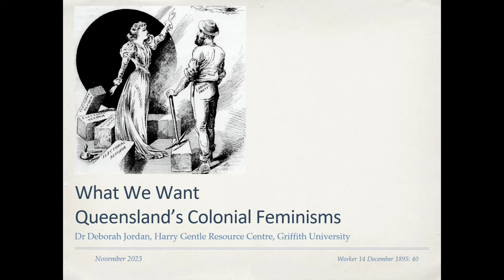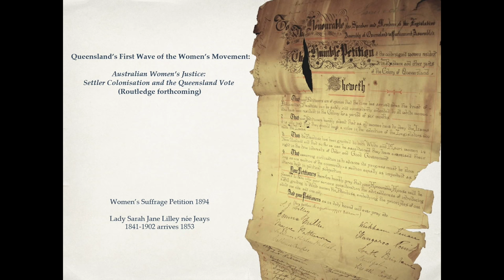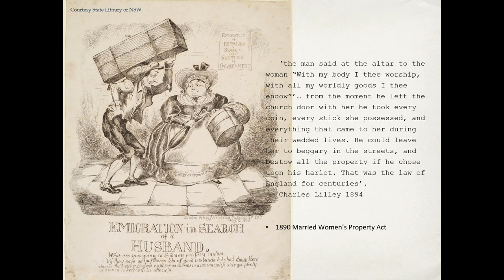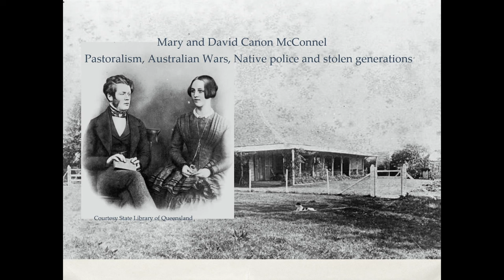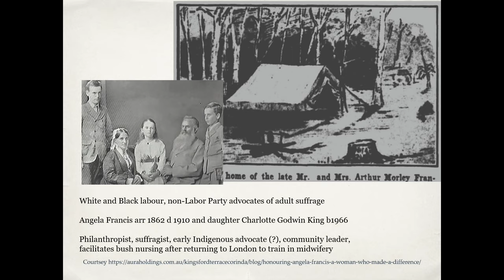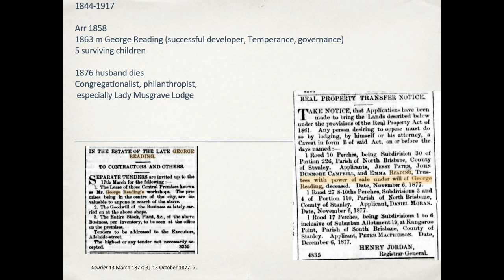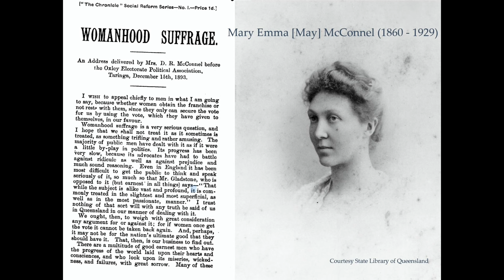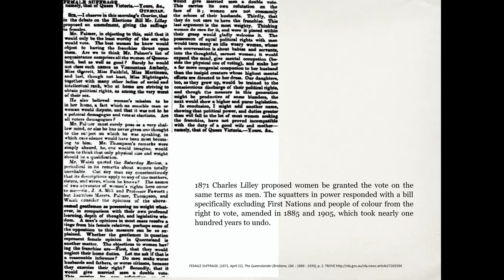QSA Talks: 'What We Want' Queensland’s Colonial Feminisms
Through the lives of early settlers Mary McConnel, Fanny Trundle, Lady Sarah Lilley and others who became suffragists and philanthropists, this presentation addresses how biography intersects with social movement.

The first generation of women settlers in Queensland (arriving before separation in 1859) were profoundly determined by an imperial problematic and colonial encounters. The frontier wars, brutal convict origins and limited number of white women shaped the nature of early free settlement.

Take-up of pristine Indigenous lands proceeded apace especially through the promotion of immigration and a land grant system. The male-only vote for the Lower House had strict eligibility requirements, and a white man could have multiple votes (plural votes) depending on assets. Despite the huge influx of settlers who were to outnumber them, pastoralists dominated the economy and parliament for the next fifty years.

The depth of divisions between white women, let alone between women of different races, on the issue of the ‘property’ vote and the impacts of the wage disparity between white and black labour becomes clearer. The version of colonial feminisms these women argued shaped later campaigns for full adult suffrage.

Dr Deborah Jordan Petherick Reader, National Library of Australia; internationally recognised Nettie and Vance Palmer scholar; and Fellow (adj) History, Monash University, specialises in research on women at the intersection of literature, history, and environment.

Working as a professional historian early in her career she published widely on a variety of projects from shipwrecks to a guide to resources for work studies.

She has been a research fellow at the University of Adelaide, Flinders University, and the University of Queensland. The lead researcher on Climate Change Narratives for Australian Literature Online database in 2018, her selection of the Palmers’ courtship letters Loving Words 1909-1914 came out that year.

With John McCulloch and the Queensland Family History Society, she assisted in the digitalisation of the suffrage petitions for the Queensland Parliament.

She is currently working on a book on the first wave of the women’s movement in Queensland to 1919 through the Harry Gentle Centre, at Griffith University, she is exploring further back in Queensland’s pre-separation era.